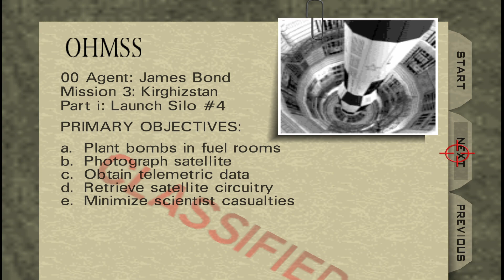N64 GoldenEye 007 - Silo - 00 Agent iDEKFATE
00 Agent: James Bond
Mission 3: Kirghizstan
Part I: Launch Silo #4

Primary objectives:
a. Plant bombs in fuel rooms
b. Photograph satellite
c. Obtain telemetric data
d. Retrieve satellite circuitry
e. Minimize scientist casualties